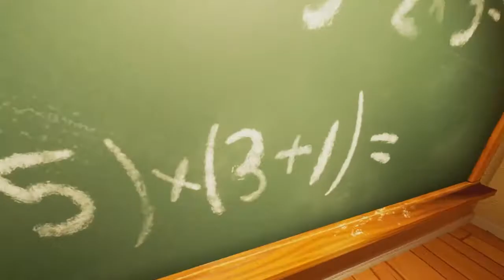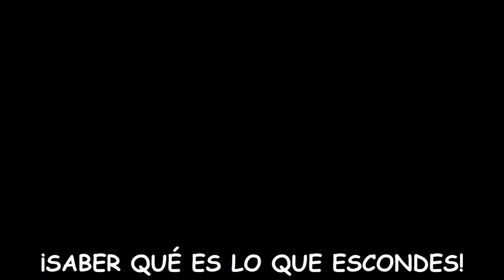HELLO NEIGHBOR SONG